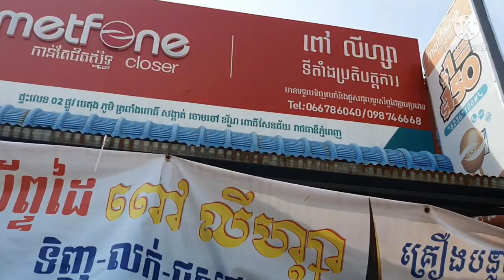ជូនពូទូចអោយស្គាល់ផ្ទះពូតាក់ម្តង By Pou Vot ពូវុធ